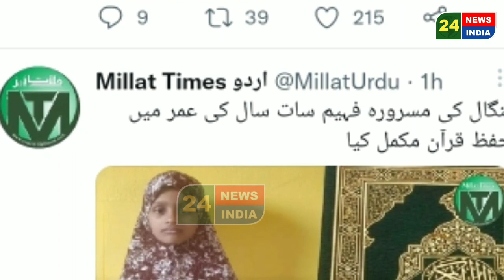इस बच्ची की आवाज को भुल नहीं पाओगे Quran Ka Moajiza माशा अल्लाह क्या तिलावत है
bangal ki masrura fahim ne quran ko hifz kiya 7 sal ki umr me ye bahut hi zyada achhi baat hai pura video dekhein

aur ek bachi ki tilawat hai jis ki aawaaz ne khush kar diya aur esi aawaaz ke baar baar sunne ko dil karen

dekhiye aur jitna ho sake share kijiye

Muhammad Imran Qasmi

quran ka moajiza
bachi ki tilawat
girl tilawat
girl quran
khubsurat aawaz me quran
khubsurat aawaz me quran ki tilawat
best voice
best qirat
achhi aawaz me qirat
moajiza
24 news india
24 news live
news 24
urdu news india